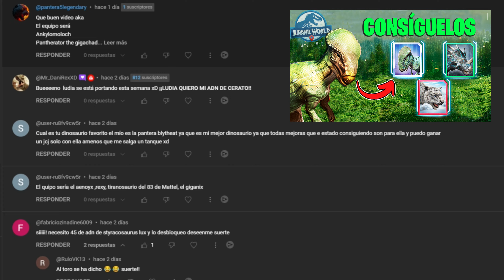🔥SCORPIOS REX muerde a BUMPY CAMP CRETACEUS | Jurassic World Alive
Ayuda a mejorar el canal de una manera más directa!